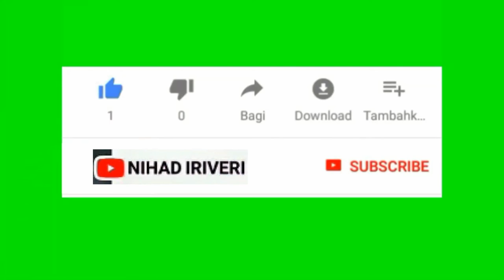HOW TO MAKE PARRER UMBRELLA | SHANUS CRAFT | NIHAD IRIVERY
9 craftsman radial arm saw,
9 craftsman band saw,
9 crafting recipes,
9 crafts with paper,
9 crafty panda,
9 craft game,
9 craft ideas with paper,
9 craft ideas,
janome memory craft 9850,
osrs 99 crafting,
craft 91s,
craft 9 items with indian tobacco,
craft 9 items using indian tobacco,
craft 9 items using indian tobacco as an ingredient,
craft 9 year old,
craft 99,
8 crafting life hacks 3d pen craft,
8 craft hacks,
8 craft minecraft,
8 craft ideas you can make at home,
8 crafting life hacks and school supplies ideas,
8 crafty plants,
8 craft ideas with paper,
8 craft ideas,
hermitcraft 8,
basstop dirt craft 8,
itsfunneh krew craft 8,
mastercraft 874,
craft 81800,
craft 8 year old,
craft 8th class,
craft 8deas,
7 crafts and creative,
7 crafting glitches that break minecraft,
7 crafts and creative diys to boost creativity,
7 crafts diy bottle lamp,
7 craft paper,
7 craft hacks,
7 craft video,
7 craft ideas,
craft 7 things using sage,
craft 710,
craft 7th,
craft 7d,
craft 7 items using sage as an ingredient rdr2,
craft 7 year old,
craft 7 minutes craft,
craft 7th class,
6 craftsman vise,
6 craftsman jointer blades,
6 craftsman jointer planer,
6 craftsman metal lathe,
6 craftsman bench grinder,
6 craftsman jointer,
6 craft ideas with paper,
6 craft ideas,
craft 650w portable generator,
craft 6 link poe,
craft 616,
craft 666,
craft 6 years old,
craft 6 class,
craft 6th class,
craft 6 minute craft,
5 crafts girly,
5 craft hacks,
5 crafty panda,
5 craft paper,
5 craft minutes food,
5 craft video,
5 craft ideas,
5 craft minutes,
4 craftsman grinder,
4 craftsman belt sander,
4 craftsman jointer,
4 crafty,
4 craft with newspaper,
4 craft ideas,
4 crafts miniature,
4 craft video,
crafts 4 you,
crafts 4 all,
craft 4 fun,
craft 4r tube,
craft 4th standard,
craft 4u,
craft 4th class,
craft 4 model,
3 craftsman belt sander,
3 crafted mods,
3 crafted modifiers,
3 crafted mods poe,
3 crafted modifiers poe,
3 crafting life hacks,
3 craft ideas,
craft 3d game,
craft 3d drawing,
craft 365,
craft 3 minutes craft,
craft 3d block craft 3d,
craft 3rd class,
craft 360,
craft 3d,
vermintide 2 crafting guide,
nioh 2 crafting,
standoff 2 crafting,
zombies 2 crafts,
guild wars 2 crafting,
divinity 2 crafting,
division 2 crafting,
2 craft chipboard,
craft 2315 video,
craft 2315 bag,
craft 2315 all videos,
craft 2315 pouch,
craft 2315 doormat,
craft 2315 handbag,
craft 2020,
craft 2315,
class 1 craft,
socks for 1 crafting random,
2 in 1 craft fun,
1 crafty friend,
1 craft from waste material,
1 craft 1 minute,
1 craft hub,
1 craft paper craft,
craft 12354,
craft 15,
craft 1 minute craft,
craft 1234,
craft 10 minutes craft,
craft 123 go,
craft 10,
craft 123,
0 min craft,
0-99 crafting guide osrs,
0 minutes craft,
generation 0 crafting,
deathlight 0 craft,
yakuza 0 crafting,
0 crafts,
5 minute crafts 0,
hermitcraft 001,
paper craft 013,
ldshadowlady crazy craft 0.3,
hermitcraft 0,
police craft 09sharkboy,
craft 06 h510 siege,
craft 09,
omar z craft,
dragon ball z crafts,
dayz crafting,
z_craft 468,
z craft boats,
z craft kingcat for sale,
z craft boats south africa,
z craft f200,
craft zumar,
craft zumber,
craft zoid,
craftzilla,
craft zone and style,
craft zoo,
craft zombie,
craft zone,
easy d i y crafts,
d i y crafts at home,
d i y crafts for school,
d i y crafts tv,
d i y craft with paper,
d i y craft ideas,
d i y crafts,
y crafts preschool,
craft your wishes,
craft youtube channel name ideas,
craft yourself,
craft you,
craft your art,
craft youtube channels,
craft youtube,
x craft shark tank update,
x craft drone,
x crafter,
x craft game,
x craft pakistan,
x craft 5 minutes craft,
x craft submarine pakistan,
x craft submarine,
craft xp,
craft x165,
craft xplora,
craft xmas tree,
craft xplorer,
craft xp farm,
craft x game,
craft xyz,
wpcrafter learndash,
wpcrafter kadence,
wpcrafter woocommerce,
w crafter camper,
wpcrafter elementor,
wpcrafter,
w craft mask,
w craft song,
craft with aayu and pihu show,
craft with paper easy,
craft with cardboard,
craft works,
battlefield v crafter of swords,
easy letter v craft,
gta v craft game,
jungkook and v craft,
letter v craft activities,
letter v craft,
gta v craft,
v craft ideas for preschoolers,
craft vegas vs minecraft,
craft vegas house,
craft vegas end portal,
craft vegas game,
craft village,
craft videos for kids,
craft vegas,
ucraft gameplay,
ucraft review,
ucraft tutorial,
ucraft landing page,
ucraft website builder tutorial,
ucraft free,
ucraft website builder,
u craft mobile gameplay,
craft using cardboard box,
craft using plastic bottles,
craft using woolen thread,
craft using coconut shell,
craft using cardboard,
craft using waste materials,
craft using paper,
craft using newspaper,
t craft 27,
t craft boatworks,
t craft boats palme